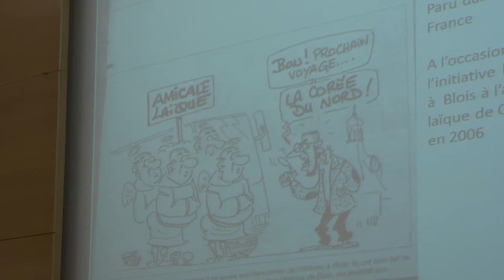INFORMATION & DÉSINFORMATION SUR LA LAICITÉ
Dans cette vidéo, Françoise LABORDE, sénatrice de Haute-Garonne et Martine CERF, secrétaire générale de l’association EGALE présentent les thématiques abordées lors du colloque du 24/09/2018 :"INFORMATION & DÉSINFORMATION SUR LA LAïCITÉ". Buzz, force des images, forces des vidéos, affect, raison, sphères privée et publique, rumeurs. Les campagnes de désinformation spécifiquement autour de la laïcité révèlent un traitement médiatique souvent expéditif, voire une lecture idéologique des faits. Ces tables rondes ont permis :
-de dresser un état des lieux de l'impact des réseaux sociaux, tout canaux de communication confondus (Facebook, Youtube, Twitter pour ne citer qu'eux) sur la situation de désinformation actuelle sur la laïcité.
-de réaffirmer le rôle central de l'éducation (école et université) dans l'acquisition des connaissances, la construction de la responsabilité personnelle, le sens critique chez les jeunes.
-de réfléchir aux moyens pédagogiques et stratégiques à mettre en oeuvre pour que l'auto-défense intellectuelle devienne un réflexe citoyen.